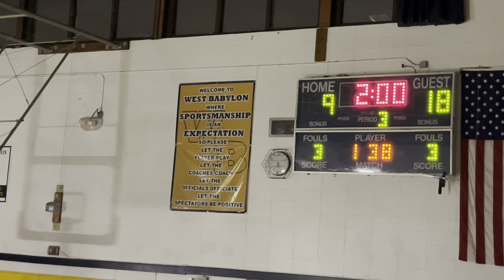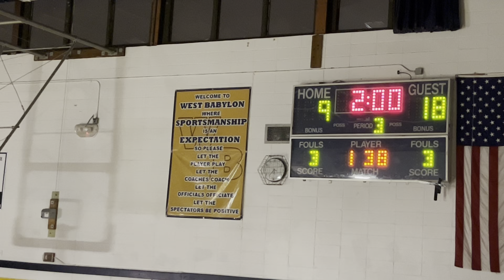West Babylon V vs West Islip 1/4/23